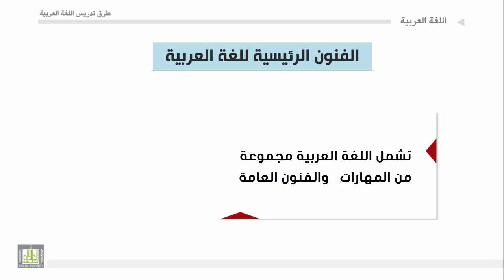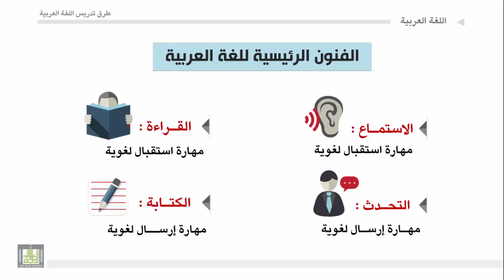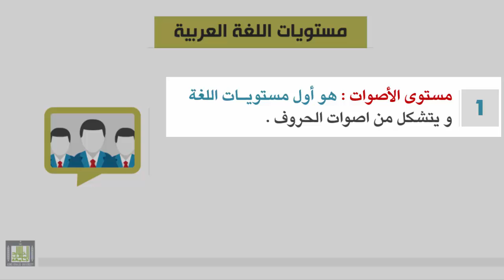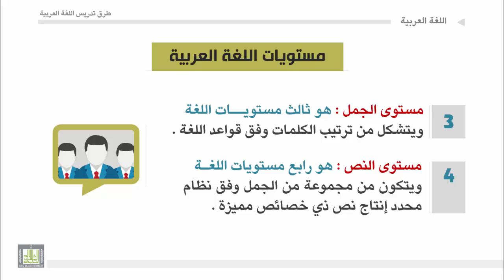طرق تدريس اللغة العربية - الوحدة 1 : فنون اللغة العربية الرئيسية ومستوياتها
فنون اللغة العربية الرئيسية